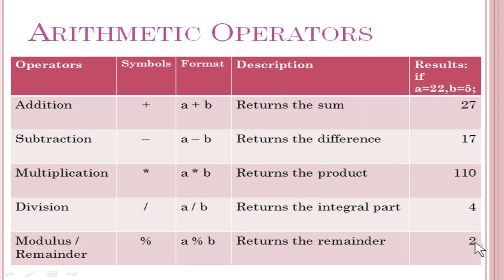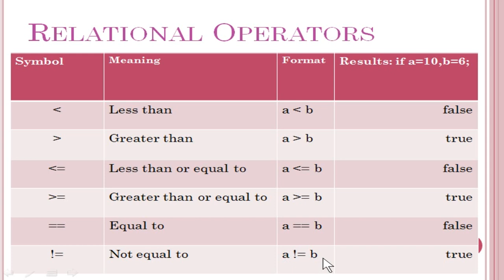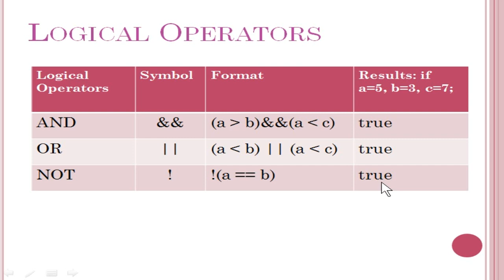#14 Binary Operators in Java | ICSE Syllabus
ICSE Computer Applications.
This video explains various Binary operators in Java.
Arithmetic Operators
Relational Operators
Logical Operators